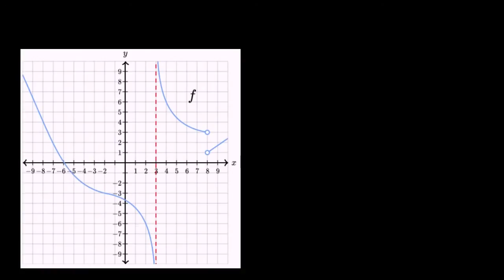Grafiklerden Tek Taraflı Limitler (Kalkülüs)